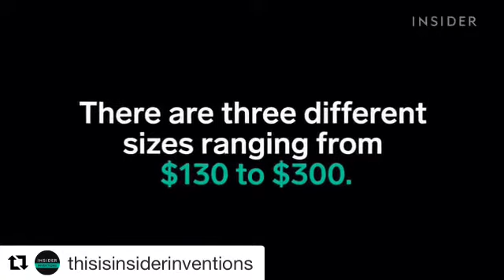lets you charge your electronics in the wilderness. 🌳📱